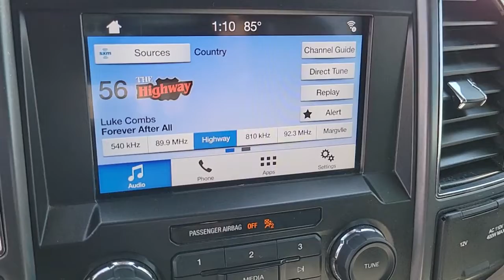2019 FORD F-150 Las Vegas, Henderson, Boulder City, Willow Branch, Nelson, NV P14141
Blue Used 2019 FORD F-150 available in Las Vegas, Nevada at Gaudin Ford. Servicing the Henderson, Boulder City, Willow Branch, Nelson, NV area.
2019 FORD F-150 XLT 4WD SUPERCREW 5.5 BOX - Stock#: P14141 - VIN#: 1FTEW1E44KFA43715

Gaudin Ford
6625 West Roy Horn Way

New Price! Certified. Odometer is 6164 miles below market average! Clean CARFAX. CARFAX One-Owner. 4WD 10-Way Power Driver & Passenger Seats 2-Bar Style Grille w/Chrome 2 Minor Bars 4.2 Productivity Screen in Instrument Cluster 4x4 FX4 Off-Road Bodyside Decal Auto-Dimming Rear-View Mirror Chrome Door & Tailgate Handles w/Body-Color Bezel Chrome Step Bars Class IV Trailer Hitch Receiver Cloth 40/20/40 Front Seat Equipment Group 302A Luxury Fixed Backlight w/Privacy Glass FX4 Off-Road Package Heated Front Seats Hill Descent Control Leather-Wrapped Steering Wheel LED Box Lighting Off-Road Tuned Front Shock Absorbers Power Glass Heated Sideview Mirrors Power-Adjustable Pedals Power-Sliding Rear Window Pro Trailer Backup Assist Rear Under-Seat Storage Rear Window Defroster Remote Start System Single-Tip Chrome Exhaust SiriusXM Radio Trailer Tow Package Tray Style Floor Liner Upgraded Front Stabilizer Bar Wheels: 18 Chrome-Like PVD XLT Chrome Appearance Package XLT Power Equipment Group.brFord Details:brbr  * Roadside Assistancebr  * 172 Point Inspection (for Ford Gold Certified program) 139 Point Inspection (for Ford Blue Certified program)br  * Limited Warranty: 3 Month/4000 Mile (whichever comes first) after new car warranty expires or from certified purchase date (for Ford Blue Certified program) 12 Month/12000 Mile (whichever comes first) after new car warranty expires or from certified purchase date (for Ford Gold Certified program)br  * and 22000 FordPass Rewards Points to use toward first two maintenance visits (for Ford Gold Certified program) and 11000 FordPass Rewards Points to use toward first maintenance visit (for Ford Blue Certified program)br  * Vehicle Historybr  * Warranty Deductible: $100br  * Transferable Warrantybr  * Powertrain Limited Warranty: 84 Month/100000 Mile (whichever comes first) from original in-service date (for Ford Gold Certified program)brbrbrWe have been serving the
Side Impact Beams,Dual Stage Driver And Passenger Seat-Mounted Side Airbags,Ford Co-Pilot360 - Pre-Collision Assist with Automatic Emergency Braking (AEB),Collision Mitigation-Front,Tire Specific Low Tire Pressure Warning,Dual Stage Driver And Passenger Front Airbags,Airbag Occupancy Sensor,Mykey System -inc: Top Speed Limiter, Audio Volume Limiter, Early Low Fuel Warning, Programmable Sound Chimes and Beltminder w/Audio Mute,Safety Canopy System Curtain 1st And 2nd Row Airbags,Outboard Front Lap And Shoulder Safety Belts -inc: Rear Center 3 Point, Height Adjusters and Pretensioners,Rear Child Safety Locks,Dynamic Hitch Assist Back-Up Camera,4-Way Driver Seat -inc: Manual Recline and Fore/Aft Movement,4-Way Passenger Seat -inc: Manual Recline and Fore/Aft Movement,60-40 Folding Split-Bench Front Facing Fold-Up Cushion Rear Seat,Manual Tilt/Telescoping Steering Column,Gauges -inc: Speedometer, Odometer, Voltmeter, Oil Pressure, Engine Coolant Temp, Tachometer, Transmission Fluid Temp and Trip Odometer,FordPass Connect 4G LTE WiFi Mobile Hotspot Internet Access,Front Cupholder,Rear Cupholder,Compass,Keypad,Cruise Control w/Steering Wheel Controls,Manual Air Conditioning,HVAC -inc: Underseat Ducts,Illuminated Locking Glove Box,Full Cloth Headliner,Urethane Gear Shifter Material,Interior Trim -inc: Metal-Look Instrument Panel Insert, Cabback Insulator and Chrome Interior Accents,Day-Night Rearview Mirror,Driver And Passenger Visor Vanity Mirrors,3 12V DC Power Outlets,Fade-To-Off Interior Lighting,Pickup Cargo Box Lights,Instrument Panel Bin, Dashboard Storage, Driver / Passenger And Rear Door Bins and 1st Row Underseat Storage,Delayed Accessory Power,Outside Temp Gauge,Analog Appearance,2 Seatback Storage Pockets,Manual Adjustable Rear Head Restraints,Securilock Anti-Theft Ignition (pats) Immobilizer,Perimeter Alarm,Air FiltrationRadio: AM/FM Stereo w/6 Speakers,Fixed Antenna,Regular Box Style,Steel Spare Wheel,Clearcoat Paint,Chrome Rear Step Bumper,Black Side Windows